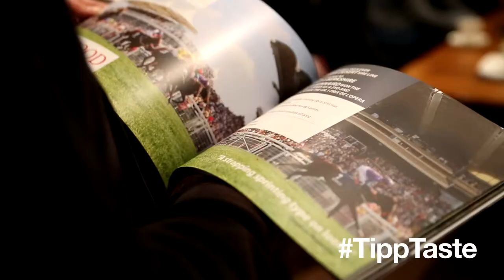Great Taste Awards judging 2016 in Clonmel, Tipperary, Ireland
Find out what happened when we took the Great Taste Awards judging on the road to Clonmel, Tipperary, to the hometown of 2015's Supreme Champion.

Pat Whelan of James Whelan Butchers is chairperson of the Tipperary Food Producers Network.